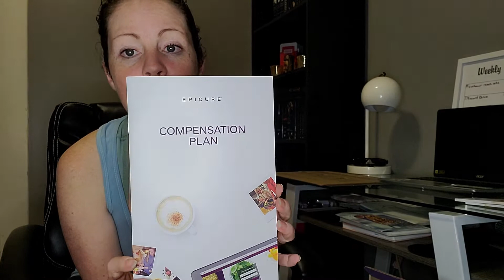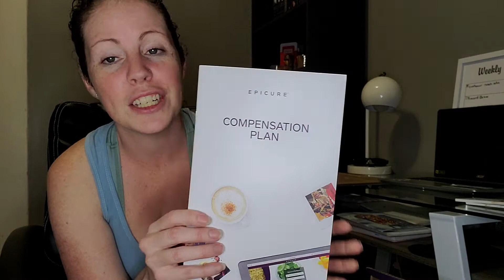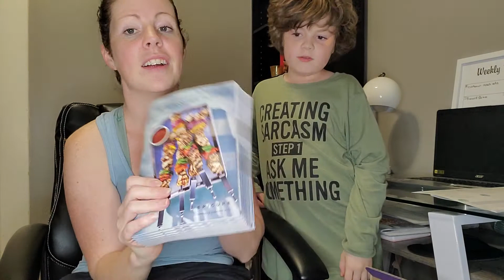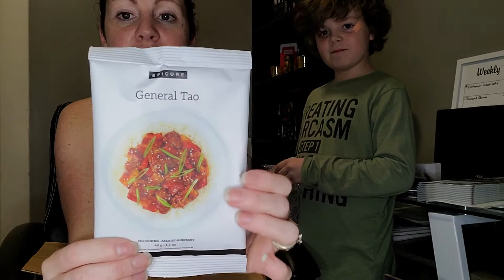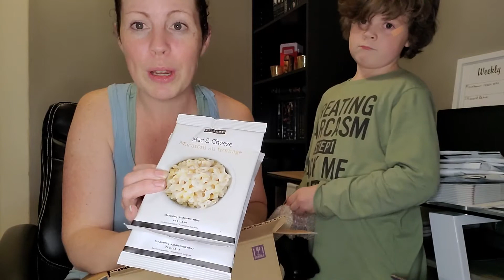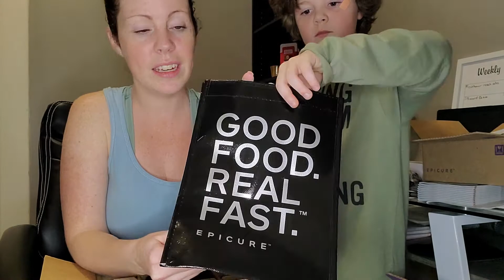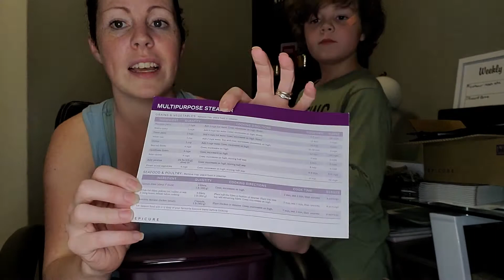Epicure Spring and Summer 2021 Business Kit unboxing